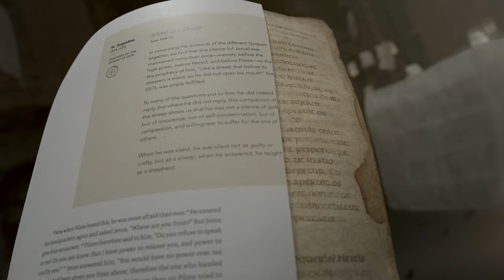Building a Cathedral in Print: The Word on Fire Bible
About 7 months ago, we received a message from Carl Graham, a motion-graphics animator from the Philippines, who was powerfully moved by the design and execution of the Word on Fire Bible and wanted to create a 3D animation about it.

We are so excited to share his finished video with you! Watch the stunning animated trailer that represents all the elements that have gone into producing the Word on Fire Bible—the Word of God, incisive commentaries, and exquisite art from the masters.

As we continue production on the third volume of the Word on Fire Bible, please consider making a gift to help bring this seven-volume project to fruition. If you give $100 or more, you will receive a copy of The Pentateuch when it is released in early Summer 2023